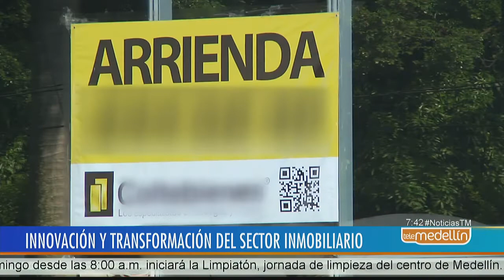Se firmó pacto por la innovación y transformación del sector inmobiliario [Noticias] - Telemedellín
El sector inmobiliario comienza a comprometerse con la innovación, por eso, la Asamblea de la Cámara Nacional Inmobiliaria firmó pacto por la innovación.